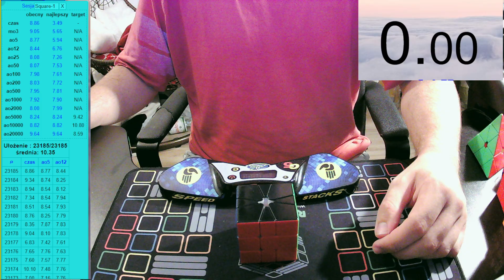Daily 3look ao5 of Square-1 until Polish Nationals #8 - 7.45 ao5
1.  (0,5)/ (4,4)/ (0,6)/ (-3,0)/ (5,-4)/ (-3,0)/ (4,-3)`/` (3,0)/ (0,-5)/ (-4,-1)/ (0,-5)/ (4,0)/ (0,-5)/
2.  (0,-1)/ (0,3)/ (-3,-3)/ (-2,-5)/ (-3,0)/ (2,-4)/ (-2,0)`/` (-3,-3)/ (5,0)/ (-4,0)/ (1,0)/ (-2,0)/ (3,0)/ (4,0)
3.  (0,-1)/ (4,-5)/ (5,-4)/ (3,-3)/ (-3,-2)`/` (3,0)/ (1,0)/ (4,0)/ (2,0)/ (-2,-3)/ (-2,0)/ (0,-4)/
4.  (-2,0)/ (0,3)/ (0,-3)/ (-4,-1)/ (1,-5)/ (-4,-3)`/` (-3,0)/ (-3,0)/ (-1,0)/ (6,-4)/ (-5,0)/ (-4,-4)/ (2,-5)
5.  (1,0)/ (3,0)/ (2,-1)/ (4,-5)/ (-3,-3)/ (-3,0)/ (5,0)`/` (0,-3)/ (3,-1)/ (1,0)/ (4,0)/ (2,-2)/ (-2,0)